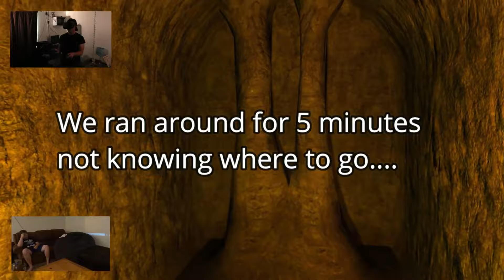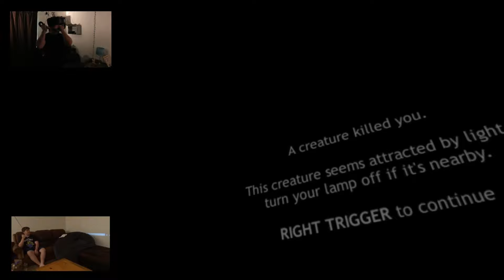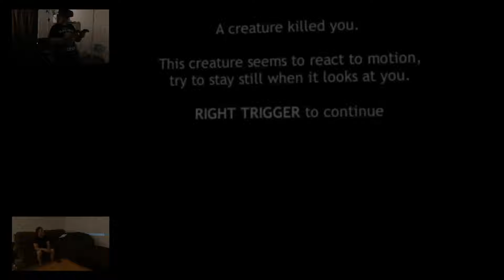Dreadhalls VR (Scared asf) | Ft. PhunnyFilms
Me and PhunnyFilms (And PhunnyGames) play Dreadhalls! A VR horror game that scared the crap out of us... metaphorically and somewhat literally.

We troll around with our jokes in this video about YouTube and its way of working, how we act, stereotypes, all jokes, please dont take anything to heart, we dont mean ANY of it.